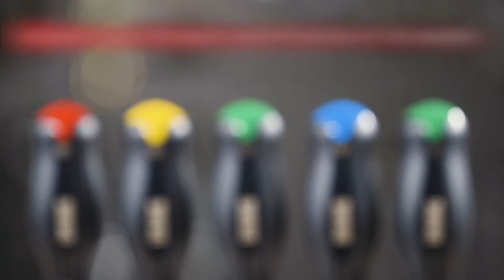USAG 324 - Screwdriver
- Zinc-plated tip for high resistance to wear and corrosion.
- Chrome Silicon Vanadium steel blade for excellent resistance to flexion.
- Ergonomic three-material grip with soft coating, resistant to oils and chemicals.
- Colour code on the handle for quick identification of the different shapes.